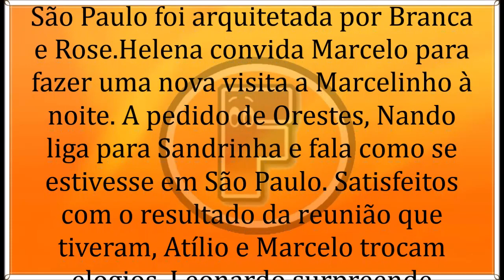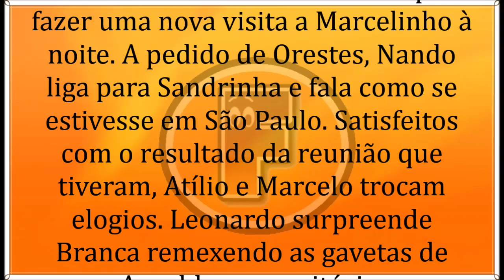🔶 Por Amor 25/07/19 | Capítulo 63 | 25 de Julho | Quinta-Feira | Resumo